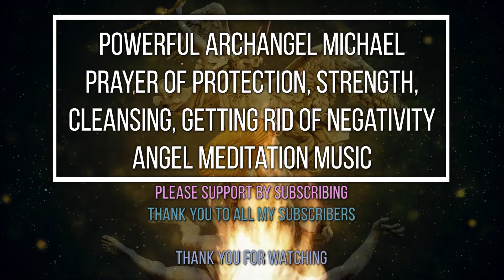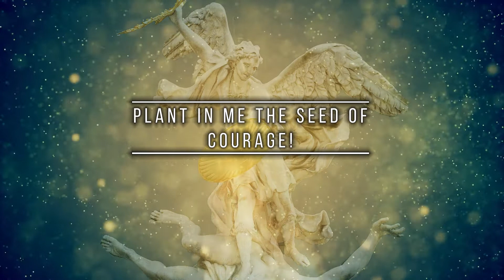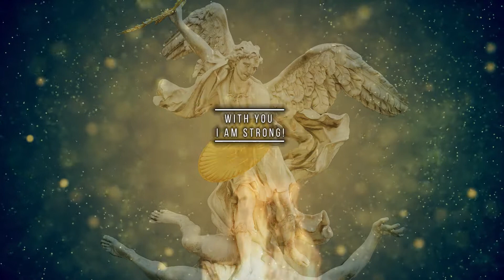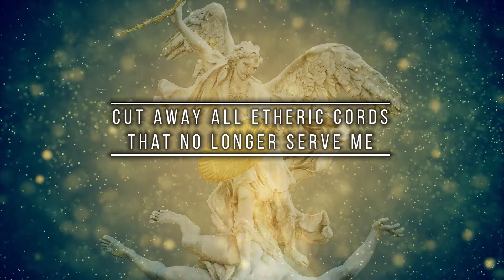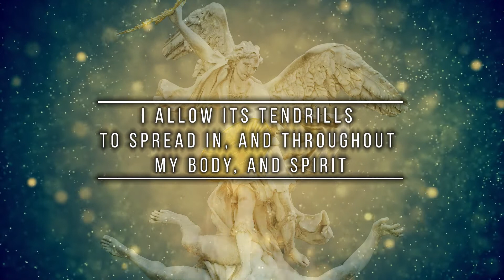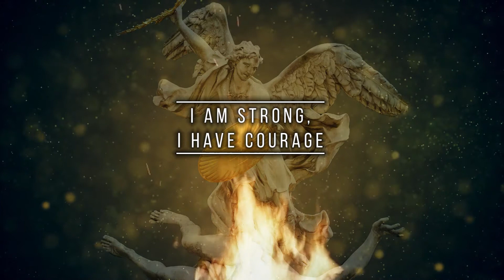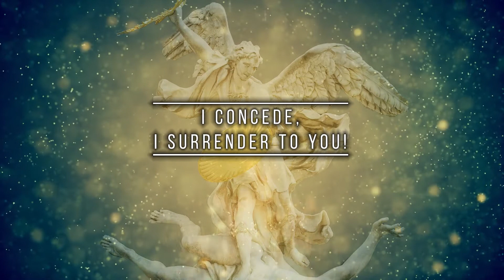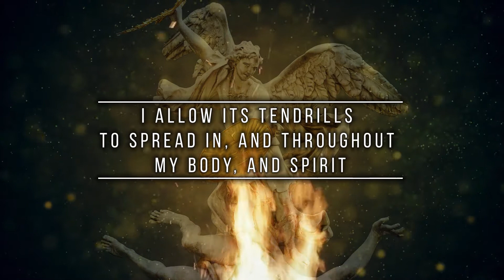Powerful Archangel Michael Protection Strength Heal Remove Negativity, Prayer Angle Meditation Music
I've channeled a powerful Archangel Michael prayer for protection, strength, cleansing, removing negativity and healing.
There is no better angel to call upon than Saint Michael for this task. Michael he who led the army of angels and he who fought Satan and his angels, casting them down to earth from heaven.
It was so beautiful to feel Archangel Michael to see his beautiful lights dancing around as he helped me channel this powerful prayer.
The prayer is repeated 3 times, and then you are left to heal, and feel the beautiful angel meditation music.
Below is the prayer for Archangel Michael:

Ohhh…. Powerful, glorious Saint Michael
Divine Protector
Fighter against all evil
I call upon you Archangel Michael to be by my side
Defend me from those who are against me
Insulate me from any ill wishes, or harm
Cut away all etheric cords that no longer serve me
Cauterize all pain from my soul and flesh with your divine, healing sword
I stand before you my protector, I surrender to your powerful luminous light
Penetrate my soul and allow me to heal all wounds that no longer serve me
I concede, I surrender to you
I give you my heart
Almighty defender
Shield me and those I love
Cocoon my home, my vehicles, my work
Encase me and those I love in your protective bubble wherever we are and go
The earth cracks and crumbles as you thrust your all-powerful sword to the ground
Creating a seismic wave, expelling all evil
Purifying and cleansing it with your fluorescent light.
Victorious you are in purifying it, Victorious you are!
Cloak me, and bundle me indomitable St. Michael
Plant in me the seed of courage
I allow it’s tendrils to spread in and throughout my body and spirit
The spirit of strength, and vigor has given birth
It flows and consumes me
Creating a powerful armor of protection and resolve
I am strong, I have courage
I have will!
Omnipotent Michael be forever present by my side
With you I can move mountains
With you I can walk a thousand miles
With you I can do anything!
With you evil runs and hides in terror.
With you, I am protected
With you, I am victorious
With you, I am strong!